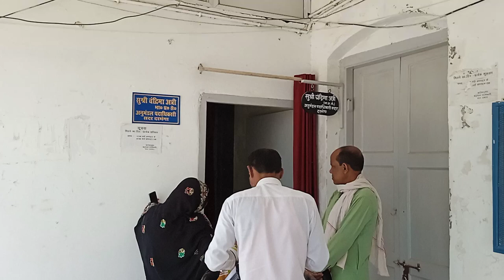Bihar-Darbhanga Janta DARBAR# S.D.O-Sadar